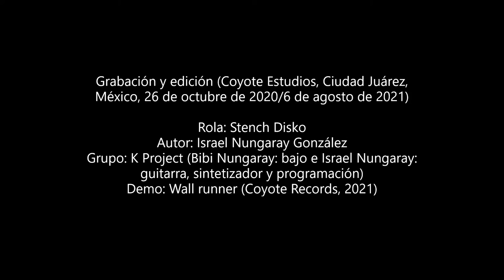K Project 'Stench Disko' (2021)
Rola krautrock con base funk. Influencia de Stereolab, Isaac Hayes, Trans Am y Can. Séptimo track de 'Wall runner' (Coyote Records, 2021). K Project: Bibi Nungaray (bajo) e Israel Nungaray (guitarra, programación y sintetizador).